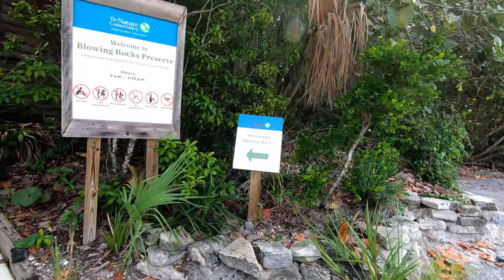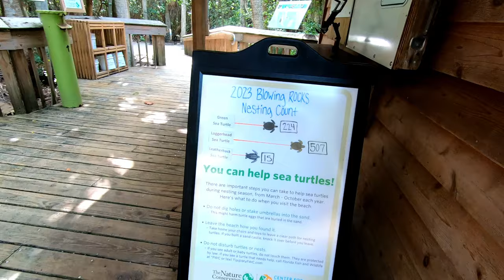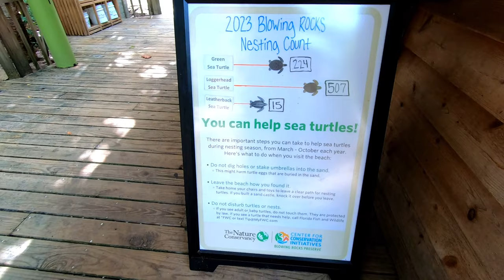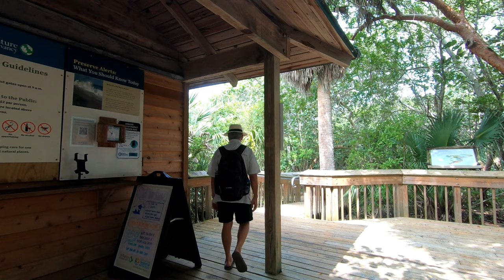BLOWING ROCKS AIN'T BLOWING | WHERE DID ALL THE SAND COME FROM?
Every year, the Town of Jupiter or Palm Beach County spends roughly $14 million to pump sand onto Jupiter Beach.  Once completed, nature promptly begins the natural process of longshore current and moves the sand right where she wants it.  Unfortunately, that happens to be Blowing Rocks.

I took a trip up there one day at high tide and with big rollers moving in expecting to see the rocks "going off" of blowing.  Instead, all I saw was big waves and a lot of sand.  Check it out.

Any unauthorized reuse, copying, duplication, reproduction, or redistribution in part or in whole, including screenshots, without written permission is strictly prohibited.

Facebook and Jupiter Inlet Boats.